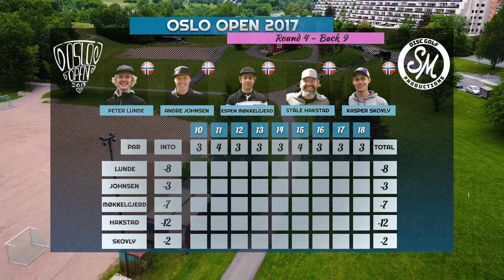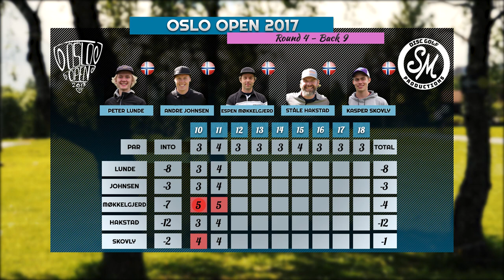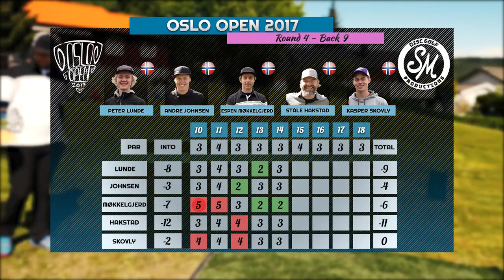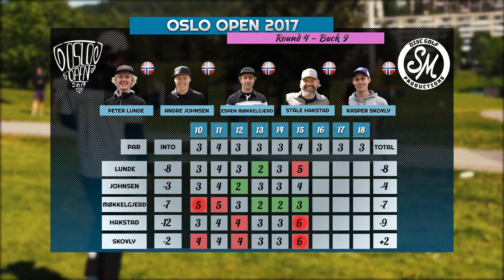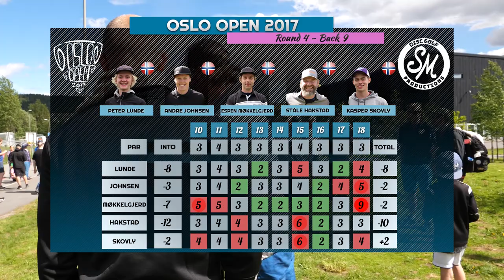Oslo Open 2017 | Final Round Back 9 | Lunde, Johnsen, Møkkelgjerd, Hakstad, Skovly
Lead Card from Final Round of Oslo Open 2017. Featuring Peter Lunde, André Johnsen, Espen Møkkelgjerd, Ståle Hakstad and Kasper Skovly.